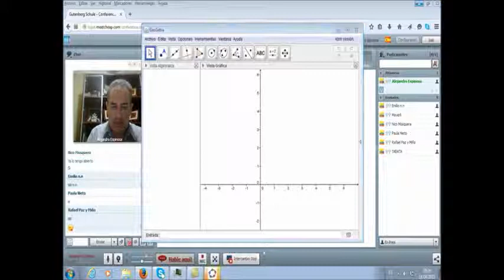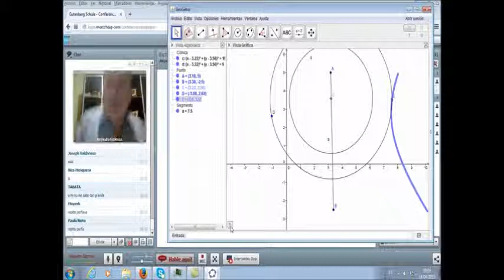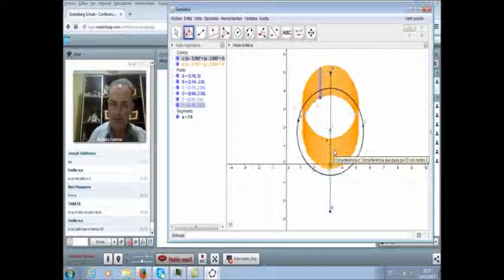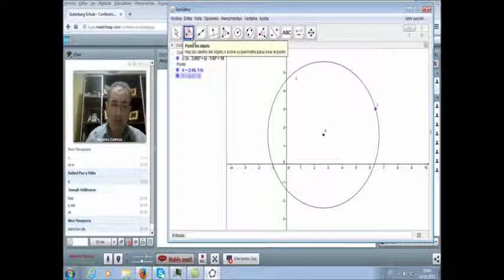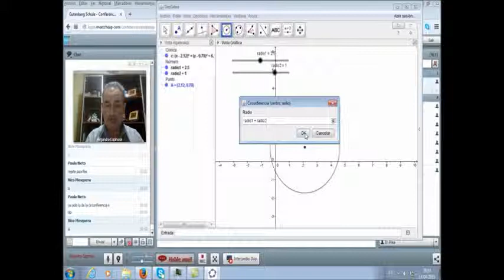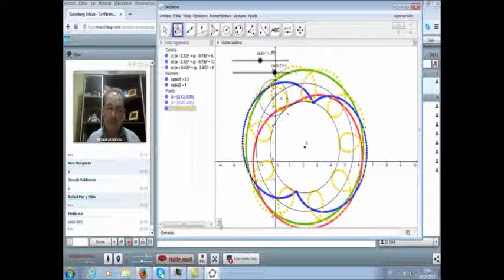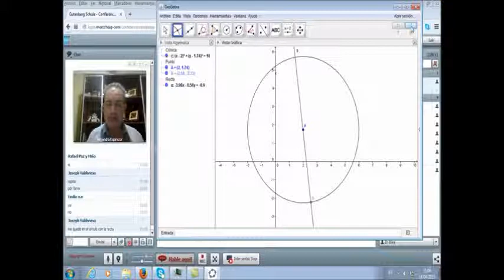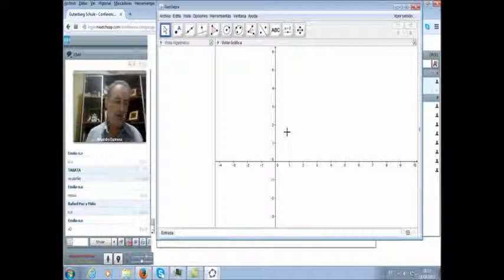geogebra 026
Colegio Gutenberg curso de Geogebra